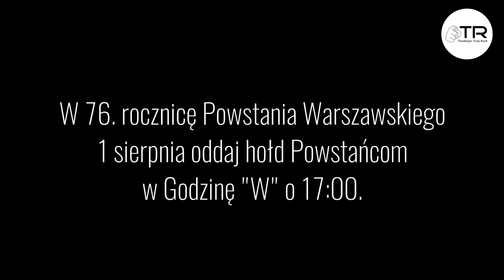LISTY z Powstania Warszawskiego | Pamiętajcie o nas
Wzruszające listy z Powstania Warszawskiego, film stworzony przez młodzież z fundacji "Twój Ruch".

Dla tych, którzy uważacie, że to co robimy jest wartościowe prosimy o przekazanie 1% podatku na Fundację Twój Ruch. 🙂
Nazwa: Fundacja Twój Ruch (Organizacja Pożytku Publicznego)
Numer konta: 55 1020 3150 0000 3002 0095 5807
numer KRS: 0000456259